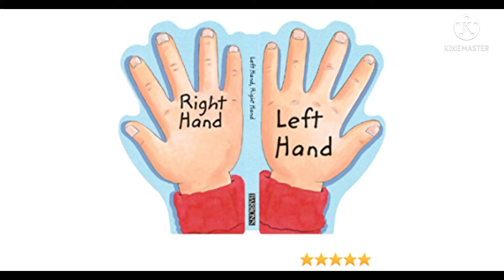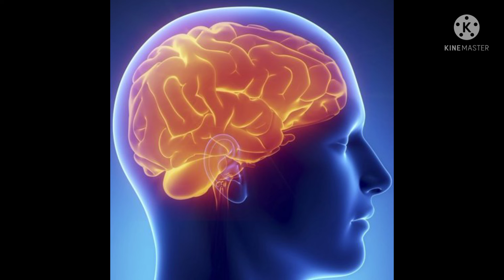ബുദ്ധി വർധിപ്പിക്കാൻ ഉള്ള വഴികൾ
world 🌍 fact 🧠 daily 🧐

 ബുദ്ധി വർദ്ധിക്കാൻ ഉള്ള വഴികൾ